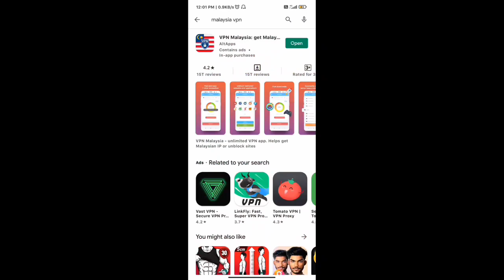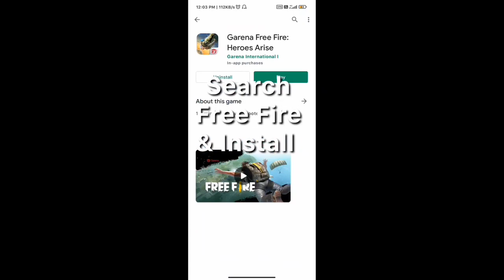How to Download Garena Free fire New Version in 2 minutes| Kaise download kare Free fire New Version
Video Credit: Saw gaming

           In this video you will how to download free fire new version and updated version in 2 minutes.

how to download free fire without playstore
how to update free fire after ban
how to update free fire without playstore